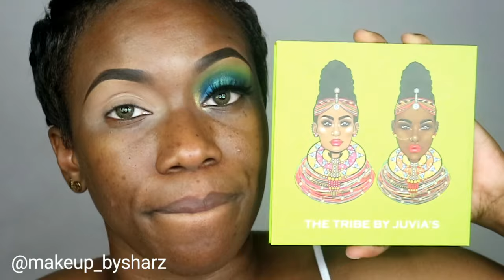TROPICAL VIBES (Eyes only) || MAKEUP BY SHARZ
hi everyboooddyyyyy,

Yes I know... another nude lip... BUT I didn't like the blue lippie when I tried it and you KNOW I love a bright lip moment. 😍😍😍

Welcome back everybody and please do enjoy 😁

Product details:

@juviasplace The Tribe Palette
@juviasplace Masquerade Palette
@peachesmakeup Loose Eyeshadow Pigment in "Hollywood" cream
@JuviasPlace Gel Liner in Black
@maybelline SuperStay Matte Ink
@juviasplace I am Magic Foundation in Malawi
@juviasplace I am Magic Concealer in 11 & 16
@Alldolledupcosmetics Loose Powder in "Bamboo"
@juviasplace Loose highlighter in "Royalty 1"
@fentybeauty bronzer in 'Coco Naughty'
@colourpopcosmetics  So Juicy Plumping Gloss in 'Princess Cut'